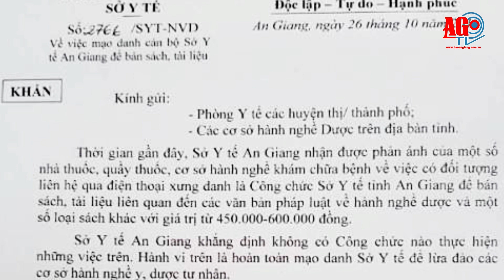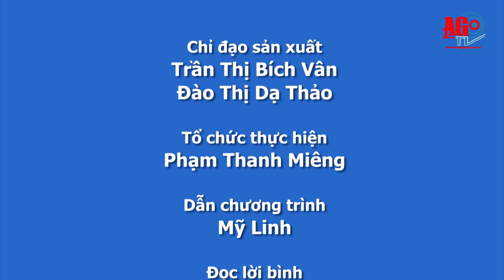Điểm tin kỳ 146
Kính chào quý khán giả đang theo dõi chương trình “Điểm tin 24/7” của Báo An Giang Online số 146, từ ngày 26-10 đến 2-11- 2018.